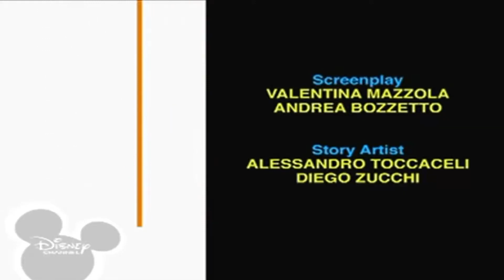27 вересня 2022 р.(1)